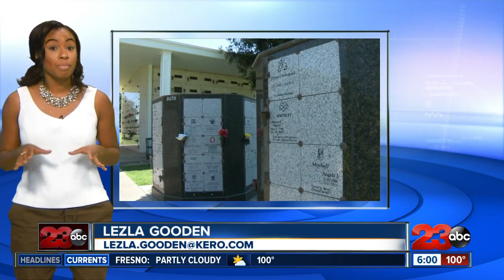Cremation Rates on the Rise